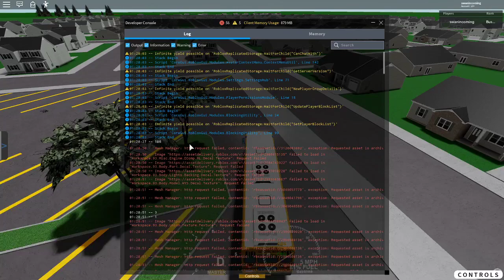A quick HS AM BBV Vbs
I hope ya'll have enjoyed